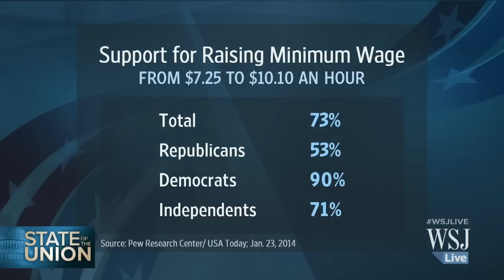Alan Murray, David Stockman on Obama's Address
Pew Research Center President Alan Murray and former Reagan Budget Director David Stockman discuss with WSJ's Jerry Seib their impressions on whether Barack Obama convinced the American public and a difficult Congress of his agenda. Photo: Getty.